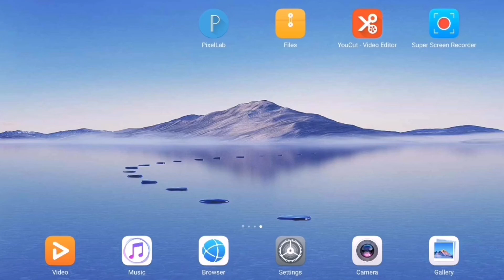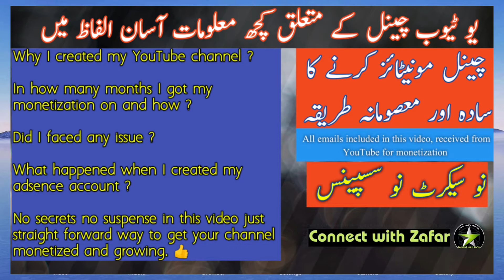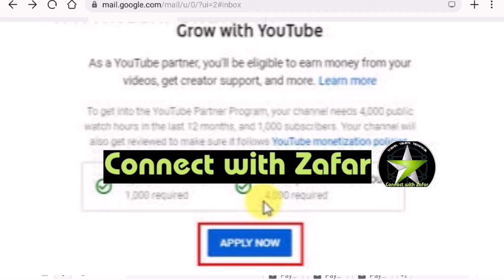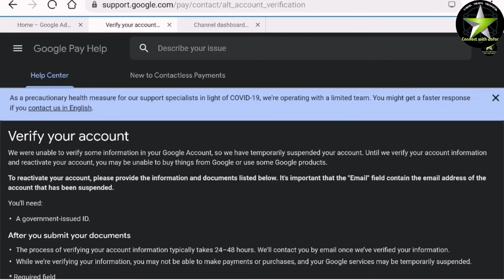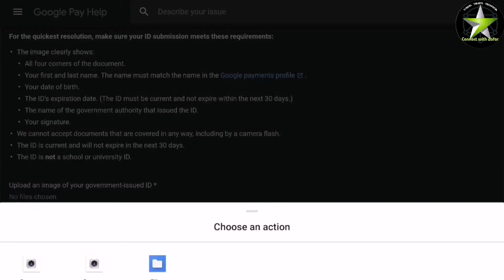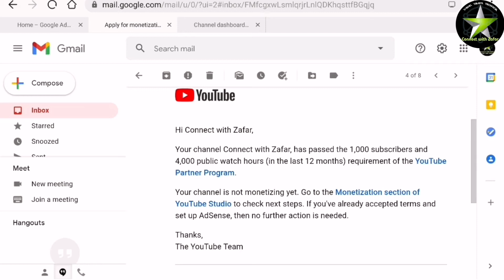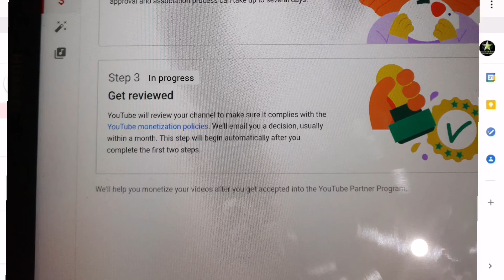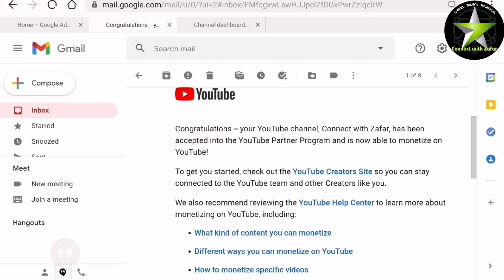How to apply for monetization on YouTube | YouTube Adsence Account Issues | Connect with Zafar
In this video you will have answers to below questions.
1. Why to create a YouTube channel?
2. Issue faced during monitization?
3. How much time I took and my channel got monetized?

No secret No suspense in this video, just straight forward way to get your channel monetized and growing.

How to apply for monitization on YouTube. How to come over adsence issues on YouTube.

This video is all about issues faced during channel monitization. In this video you will see all emails received from YouTube for monitization process once 1000 subscribers and 4000 watch hours completed by any youtuber.
What happens if you face any issue during adsence account creation.

My friends, this is your own channel Connect with Zafar. You are my family and very respectful. You can watch amazing, informative and sometimes historical places in my videos. I am here only for you and will bring more interesting videos in future inshallah.You can watch amazing videos on connect with zafar channel.